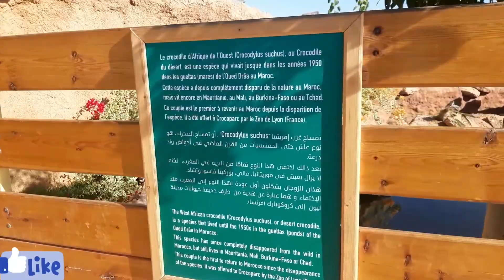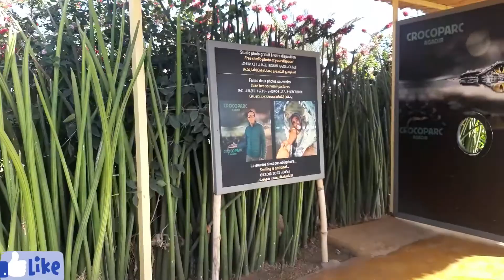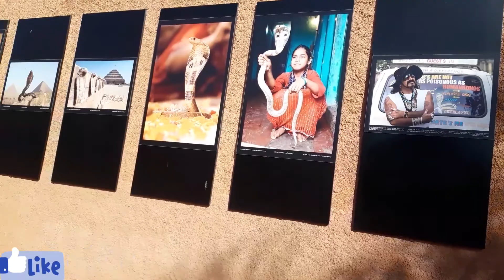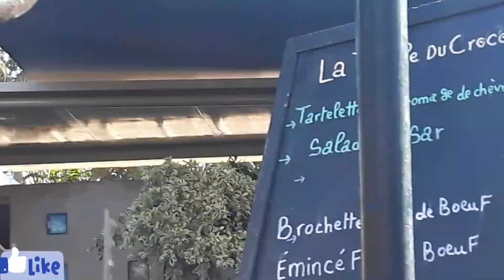اجيو تكتاشفو حديقة التمساح الرائعة بأكادير crocoparc Agadir vlogs part 3